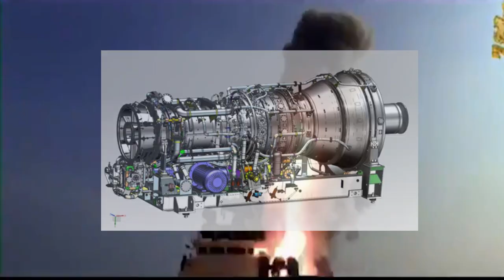UK offers MT-30 engines under Make-In-India route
Increasing defence cooperation b/w India-UK

The recent visit of UK’s Prime Minister Borris Johnson was important for the defence cooperation between the two countries. Post the visit, A statement was issued by the British High Commission in India which said that both leaders “noted cooperation in key areas of strategic collaboration including modern fighter aircraft and jet engine advanced core technology”. In response, the India Prime Minister Narendra Modi welcomed the UK announcement of an ‘open general export license’ [in defense] to facilitate technology engagement with India, and the open opportunity for India to participate in the UK’s aviation and naval shipbuilding programs. The prospect of working collectively on marine electrical propulsion know-how was mentioned on the highest stage of two countries.

This is a really some good news for Indian defence sector and why – our next report will explain you more.

India needs 130+ Naval engines

As we are all aware, the Achilles heel of Indian defence sector is indigenous engine be it an aircraft engine or naval warship. The on-going conflict between Russia and Ukraine has raised alarm bells for the Indian Navy warship as close to 34 warships of navy is powered by Ukrainian Zorya Mashproekt engine. Apart from Ukrainian engine, Indian Navy warship heavily relies on German MTU engines. Recently Germany has refused to offer its MTU engine to China which has impacted the delivery of submarines to Pakistan which is being built by China.

Indian Defence market is very huge. Indian Navy needs more than 130 marine gas turbine engines and few more as spare. Consider the on-going conflict in Ukraine, the door is open for UK’s engine giant Rolls Royce to collaborate with India in this area. Rolls Royce had already signed an MoU with HAL which will provide support in installation, packaging, marketing and services support for Rolls-Royce MT30 marine engines in India. Under the umbrella of this MoU, for the first time, both Rolls Royce and HAL will be working together in the area of marine applications.

Tom Bell, the President of Rolls-Royce Defence had said that “As India focuses on its vision of modernization and self-reliance in defence, we are looking forward to introducing the MT30 to customers in India together with HAL.”

Why MT30 Marine Gas Turbines are unique?

The MT30 marine gas turbines are some of the mature and successful gas turbine technologies globally available to India, and the UK has agreed to supply these engines for fitment onboard Indian warships through the ToT route of HAL. Earlier too, HAL has carried out licensed work for UK’s Jaguar fighter jet engines Rolls Royce Turbomeca Adour MK 804 / MK 811 Engines since 1981.

The MT30 gas turbines are an aero-derivative gas turbines for marine propulsion, with an efficient power to weight ratio. They came with some advanced features like no operational limitations on re-starts and re-initiation of turbines any time after a normal stop or even after an emergency shutdown. Such features are presently not available in the conventional Gas turbines in use by the Indian Navy.

The MT30 turbines have low vibration levels, thereby making the surface ship quieter in water and, further, this improves its own ship’s submarine detection capabilities using the onboard sonars due to lesser self-noise factor component.

MT30 in action

UK Royal Navy’s 65,000t modern aircraft carriers, HMS Queen Elizabeth and HMS Prince of Wales are some of the largest operational warships which utilizes the MT30 marine gas turbines. A fully integrated Full Electric Propulsion (IFEP) which comprises all propulsion systems and the ship’s electrical power generation through Advanced Induction Motor (AIM) technology provides an autonomous operation onboard. The MT30 technology has been in use onboard other modern US warships like the USS Freedom.

Reference: Financial Express